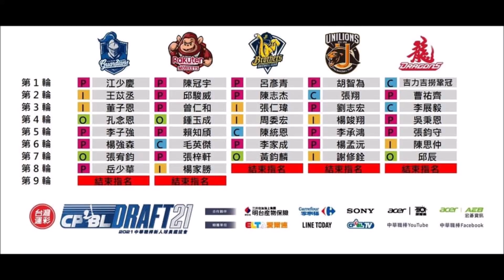岳少華 (富邦第8輪) vs 許基宏 [2019/8/2未來之星交流賽⚾大專FUTURE STAR vs 中信兄弟二軍]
岳少華當時大二升大三。
影片剪輯自~SSUtv Sports